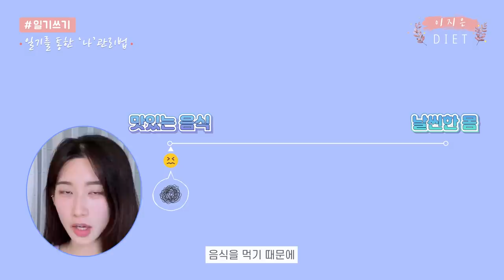'이것'만 하면 다이어트/연애/일 모든 분야에 고수가 될 수 있다!